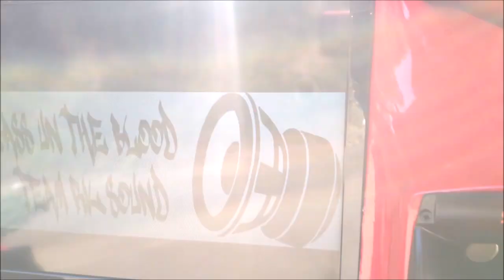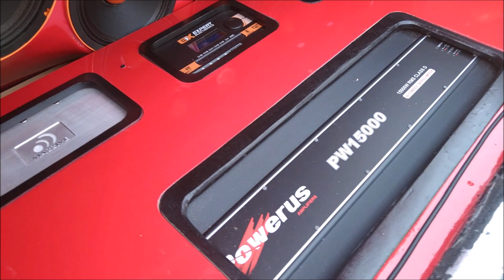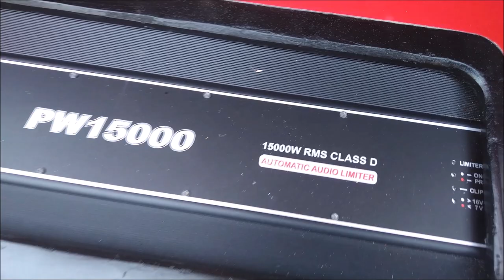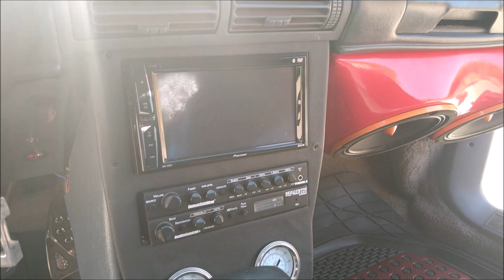Cavalier DEMO de marca Italiana SP Audio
Rosken Fernández es el distribuidor de la marca italiana SP Audio en la ciudad de Uruapan, Michoacán, y nos invitó a hacerle este video a su Chevrolet Cavalier 1994 para que vean la potencia que generan esos 4 subwoofers de 12 pulgadas...